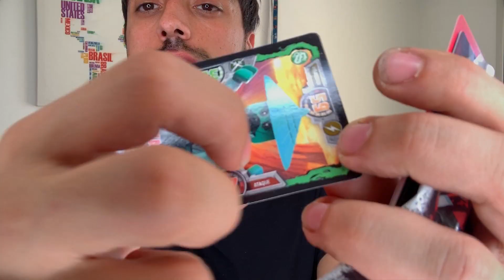O que é LEGO Ninjago, jogo da Copag?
Já ouviu falar do Lego Ninjago? Eu não haha então resolvi descobrir do que se trata :D

Ps4: bzuppone